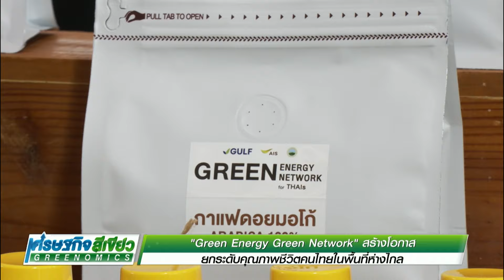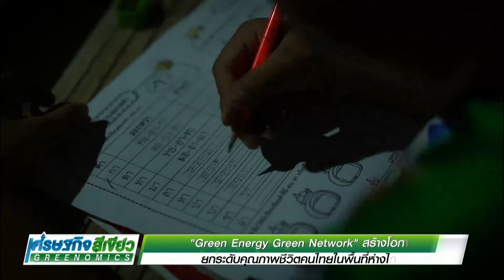"Green Energy Green Network" สร้างโอกาส ยกระดับคุณภาพชีวิตคนไทยในพื้นที่ห่างไกล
GREENOMICSเศรษฐกิจสีเขียว : "Green Energy Green Network" สร้างโอกาส ยกระดับคุณภาพชีวิตคนไทยในพื้นที่ห่างไกล

14 มิถุนายน 2567